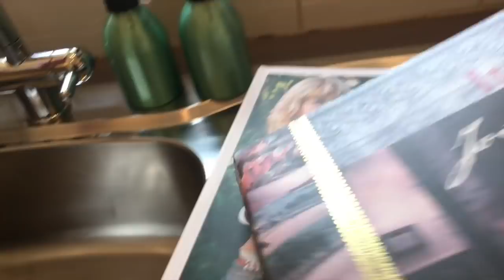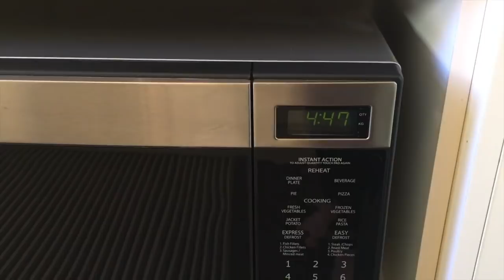Zone Cleaning | Week 2 | The Kitchen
Zone Cleaning in my apartment continues with a marathon Post-Christmas clean in my kitchen. It's all about looking and deciding what needs to be done and automating the things in life that take up extra time we could be doing something much more fun.

For renovation tips to make your home just right for you:
Get my FREE Kitchen Renovation Plan and join the community of smart renovators and remodelers (and yes there is a difference)